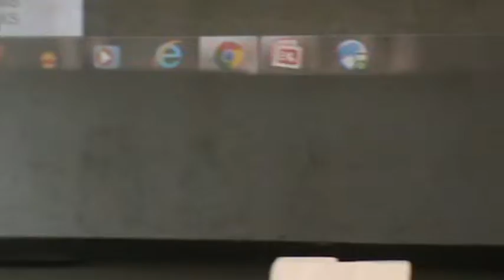M2U01502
Moses Wamanga speaking at the post eLearning Africa Conference Action Seminar at Trinity College Nabbingo. Hundreds of headteachers attended from the whole country. Dr. Nassali Lukwago, PS Ministry of Education and Sports was the Chief Guest